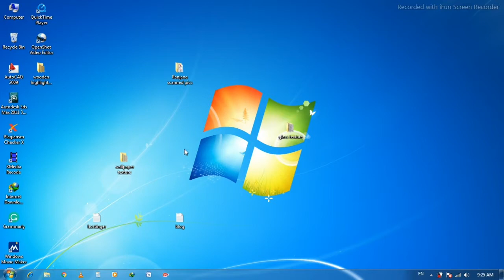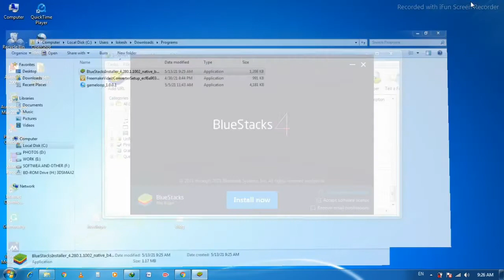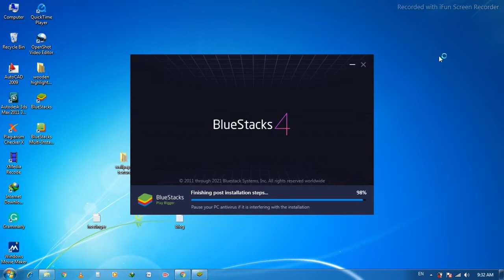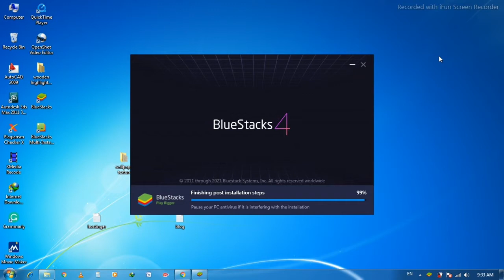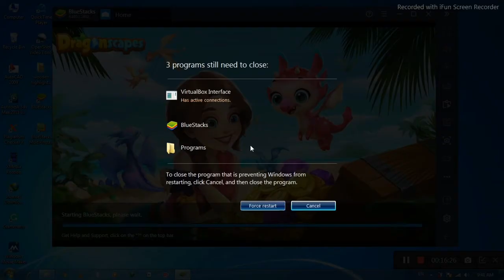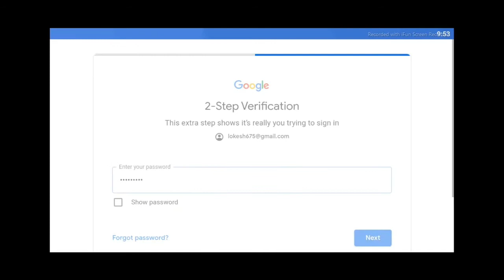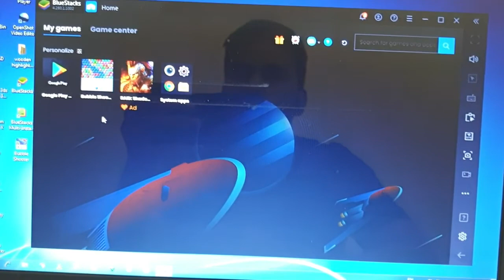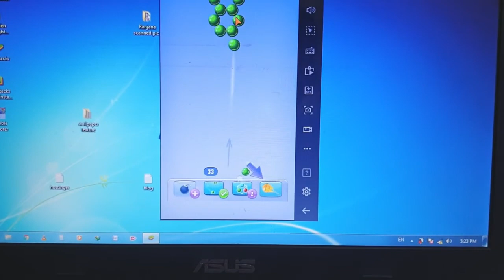how to install Google play store app on PC or Laptop | android apps on PC?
how to install any android apps like whats app, facebook ,  android games on computer and laptop , this video shows how you can install android apps on windows system PC , Laptop in hindi

apna vlog

play store install on laptop,
play store install computer,
play store install laptop,
google play store install in laptop
personal computer (video game platform),
android games on pc,
android apps on pc,
laptop,
install android 4.4 on pc,
jelly baen,
kitkat,
android 4.4,
anddroid apps on pc,
install android on pc,
install whatsapp on pc,
bluestacks (business operation),
android emulator review - koplayer,
android,
computer,
pc,
run,
windows,
android (operating system),
android apps,
apk,
bluestacks,
without bluestacks,
apps,
how to run android apps on pc,
laptop,
jelly baen,
kitkat,
android 4.4,
bluestacks (business operation),
play store in pc windows 7,
google playstore in pc,
play store sign in pc,
play store download in pc tamil,
play store problem in pc,
how to download playstore in pc windows 10,
play store game in pc,
play store computer,
download playstore in pc,
download playstore in pc windows 7,
how to download playstore in pc,
where is playstore in laptop,
how use playstore in pc,
how to download android apps on pc without any emulator,
how to download android apps on pc windows 7,
how to download android apps on pc windows 10,
how to download android apps on pc in tamil,
how to download android apps on pc in telugu,
how to download android apps on pc malayalam,
how to download android apps on pc windows 7 without any software,
how to download android apps on pc with bluestacks,
how to download android apps on pc without any emulator and arc welder,
how to download android apps on pc without any emulator in tamil,
how to download android apps on pc with arc welder,
how to download android apps on pc without any software,
how to download android apps on pc without bluestacks,
how to download android apps on pc with bluestacks in hindi,
how to download android apps on pc with chrome,
how to download android apps in pc,
how to download android apps in computer,
how to download android apps in desktop,
how to download android apps on pc without emulator,
how to download android apps on pc from google play store,
how to download android apps on pc technology gyan,
how to download android apps on pc in hindi,
how to download android apps on pc in malayalam,
how to download android apps on pc in 2gb ram,
how to download/install android apps on pc/laptop,
how to download android apps on pc no emulator,
how to download android apps in laptop,
how to download android apps on pc sinhala,
how to download android apps on pc tamil,
how to download android apps on pc using bluestacks,
how to download android apps on laptop,
how to download android apps on pc windows 10 without emulator,
how to download android apps on pc windows 10 malayalam,
how to download android apps on pc 2021,
how to download android apps on pc windows 7 in telugu,

"windows 7"
"windows 10"
"hindi"
"hp"
"windows 8"
"windows 12"
"new"
"tamil"
"apne"
"lenovo"
"windows 7 in hindi"
"hp ke"
"in hindi"
"windows 10 in hindi"
"dell"
"hindi me"
"play store se"
"zoom"
"free fire"
"how to download apps in laptop"
"android windows 7 apps"
"laptop me whatsapp kaise download kare"
"macbook"
"app"
"software"
"leapdroid"
"laptop me chrome kaise download kare"
"bluestacks kaise download kare"
"nstall playstore in laptop"
"in computer"
"in pc"
"how to download"
"windows 7"
"windows 10"
"hindi"
"hp"
"windows 8"
"windows 12"
"new"
"tamil"
"apne"
"lenovo"
"hp ke"
"in hindi"
"dell"
"hindi me"
"play store se"
"zoom"
"free fire"
"macbook"
"app"
"software"
"leapdroid"
"in computer"
"in pc"